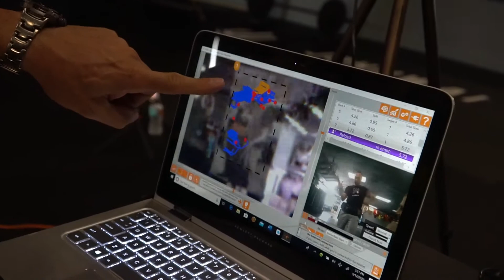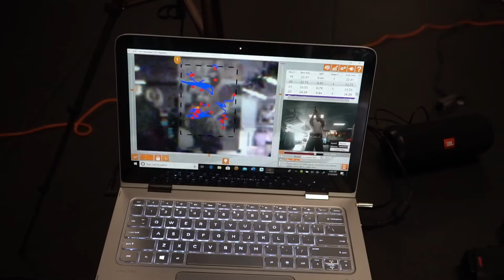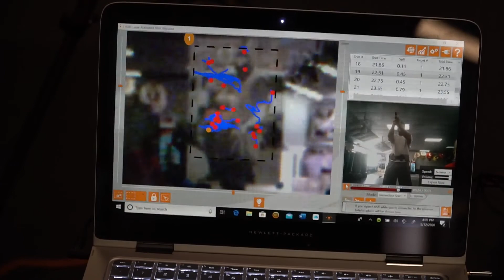White Belt Firearms training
With every martial art that I learned I had one Golden rule, whoever I was training with had make me feel that they had my best interest at heart. No ego, no show boating, no fear tactics, that has been my guiding rule from the beginning. It is why I choose John Wai Martial Arts over all the other kung fu and martial art places I visited. Stepping into this journey, now that I have decided it is time for me to gain some understanding in fire arms, I needed the same quality and level of mentorship. I have found that in Troy, his knowledge, respect and passion for what he does shows, he is excited because he is passionate about helping people stay safe. He has a number of courses available, check him out

Back story, I never wanted to or saw the need to own a gun, why now, I feel there are so many out there and the number is growing. There are so many people I know who own them and they treat it like a toy and not a weapon. To be honest, I’m more worried about irresponsible gun owners, with everything that is currently going on in the US. I hope it is a situation that I never need it but I never want to be caught in a situation that I would need it I don’t have it. Part of the reason I originally learned Kung Fu, BJJ, Kali and sanshou was to learn self defense and defense, if needed for those I love, and this is the next natural step for me. I hope these skills that I train in day after day are just that, skills and not anything that I will actually need but I have been in situations that I was thankful for the training that I have had. It is a new martial art for me, I am a white belt and will train diligently and hard to be responsible and trusted.

Also check out if you are in Broward County Florida.